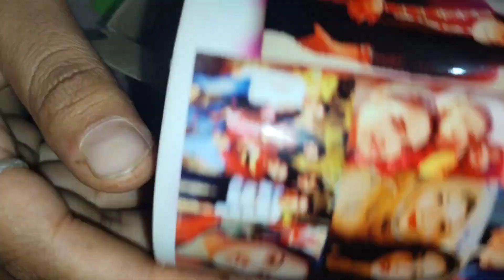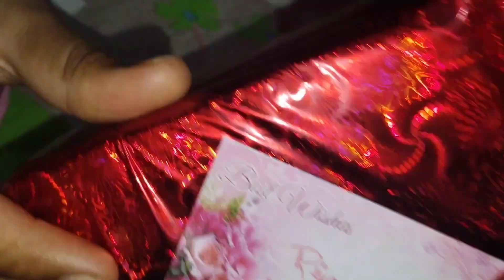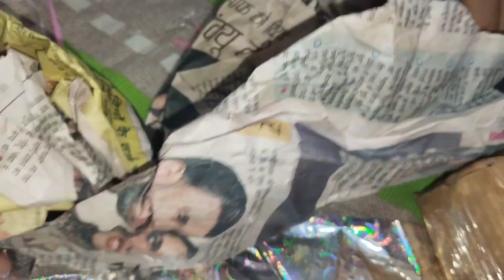Birthday 🎈 surprise gift 🎁 unboxing